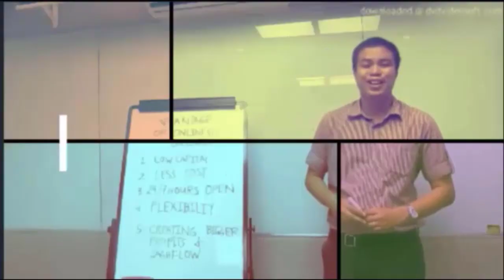HOUSE TOUR PALLMALL TOWNHOUSE NEAR EAST FAIRVIEW QUEZON CITY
House Tour Pall mall Townhouse

Ready for occupancy townhouse for sale
East Fairview Subd.
Brgy. Fairview, Quezon City
3 storey
2 bedroom + guest room
2 toilet & bath
1 car garage
Laundry area
GF: 1 car garage/ guest room/ laundry area
2nd Floor: Living Area / Dining Area /Kitchen/ T&B / Balcony
3rd Floor: 2 Bedrooms / common T&B/ Balcony

Canva hacks that you might not know and will give you that AHA moment.
[url of your channel]?sub_confirmation=1

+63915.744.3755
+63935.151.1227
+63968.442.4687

DON'T CLICK THIS!